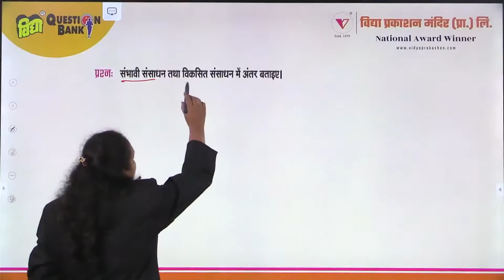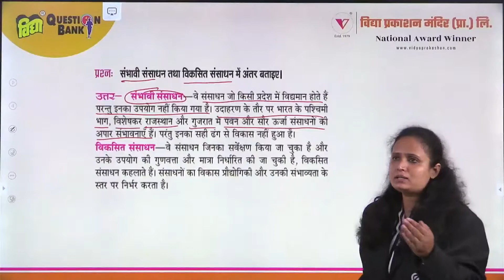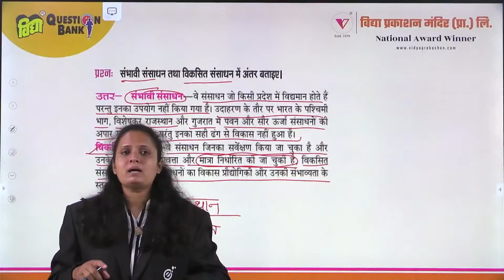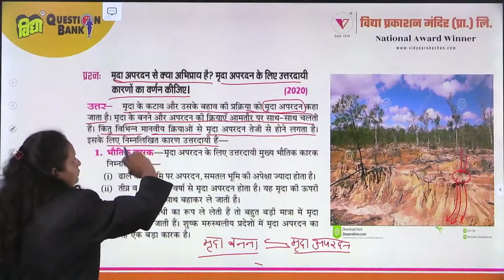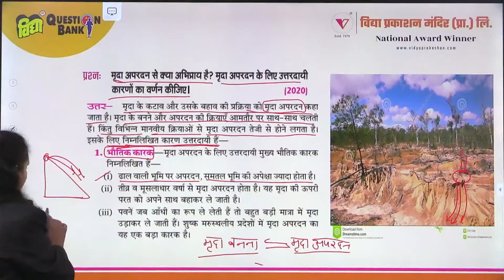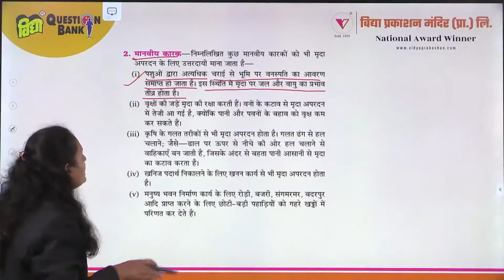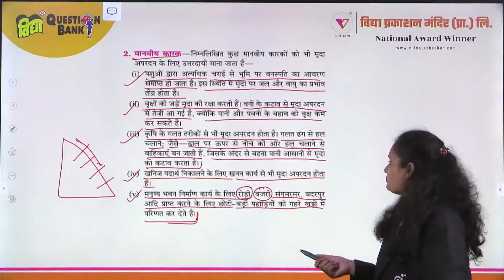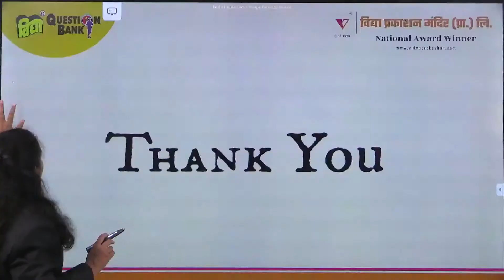Vidya Question Bank | कक्षा 10 | सामाजिक विज्ञान | UNIT-2 | Part-2 | संसाधन एवं विकास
UP Board 10th Class | Social Science | सामाजिक विज्ञान | भारत में राष्ट्रवाद | Free Classes | Vidya Question Bank | eVidya | Hindi Medium | English Medium

UNIT- 1: भारत में राष्ट्रवाद

In this Class your Social Science Teacher Seema Agarwal Mam covers important questions and concepts for UP Board Exam.